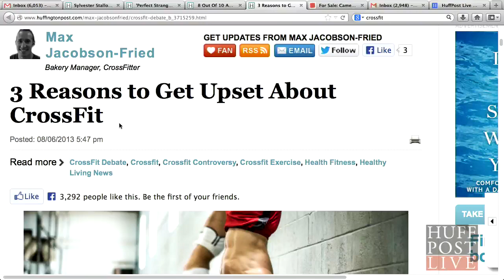3 Reasons To Get Upset About CrossFit | HPL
More Below

Ricky and Caitlyn give you some of the top reasons that people are getting upset over CrossFit.